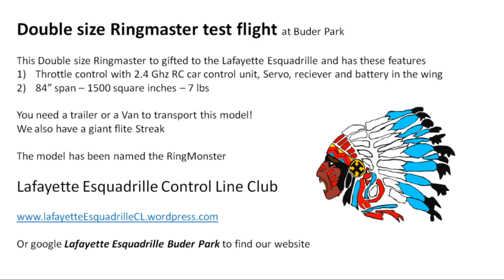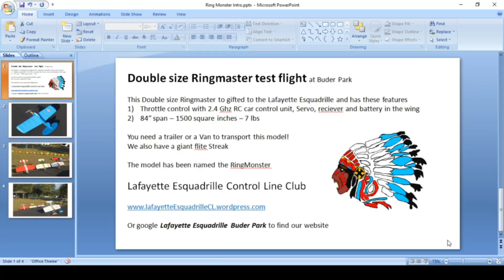Double size Ringmaster test flight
The Lafayette Esquadrille was gifted a Double size RingMaster with an OS-91 Four Stroke for power, throttle control via 2.4 Ghz. The Wing is not straight enough to do the pattern. Due to the size of the model we have named the model the RingMonster. 84" span, 1500 square inches of wing area and weighs 7 lbs.